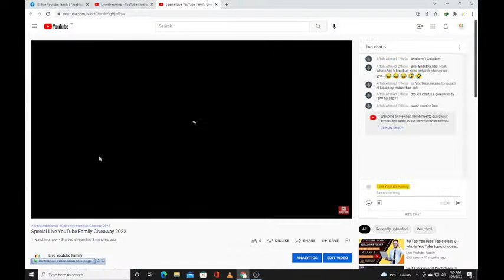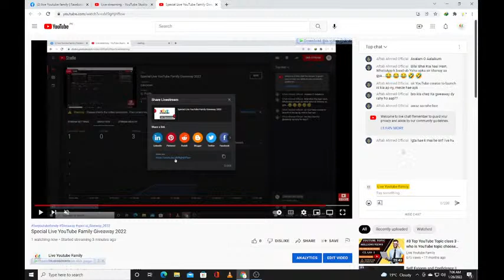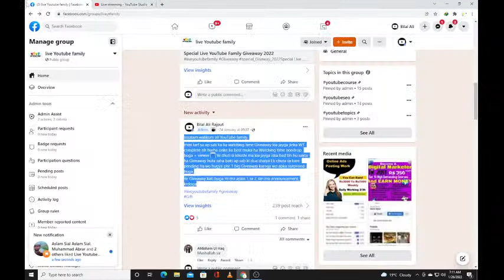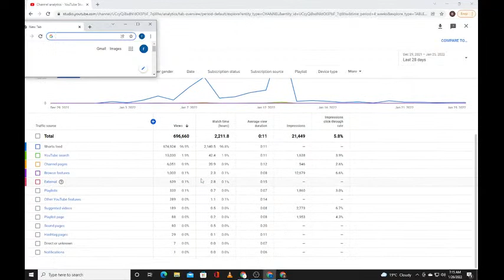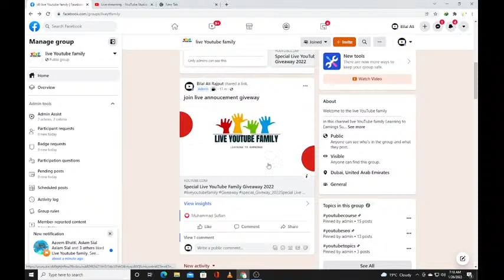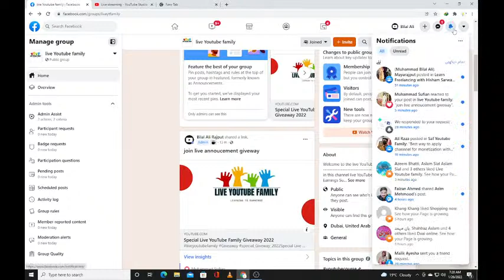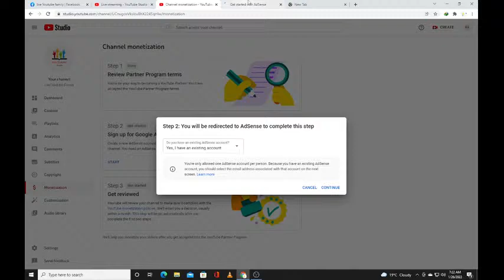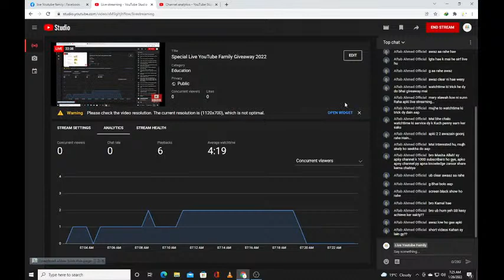Special Announcement Live YouTube Family Giveaway 2022